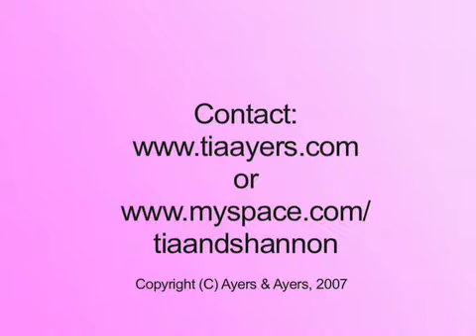Paris Hilton Prison Revelations - Prisoners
Paris Hilton talks about all the fine people she's met since entering prison. Another celebrity impression by Shannon Ayers. Written by Tia & Shannon Ayers. Directed & Edited by Tia Ayers.